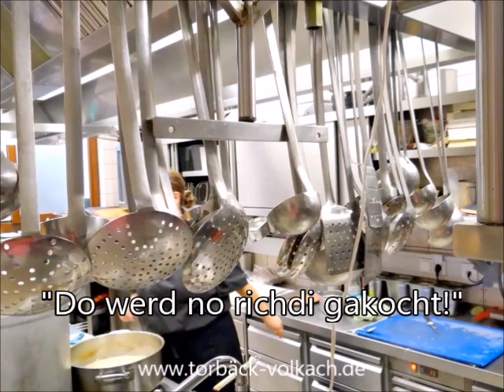"Torbäck" Volkach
Weinstube-Restaurant TORBÄCK Volkach/Ufr.  Bei Küchenmeisterin Susanne Hahn wird noch richrig gekocht!